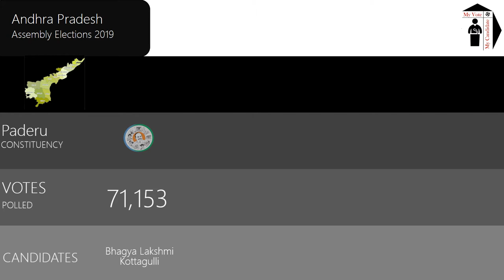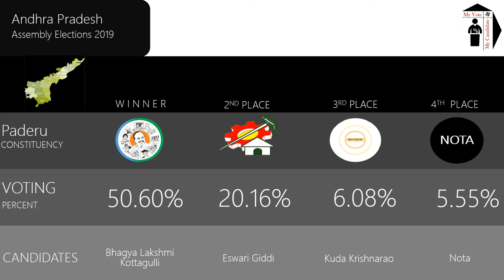Paderu Assembly Constituency